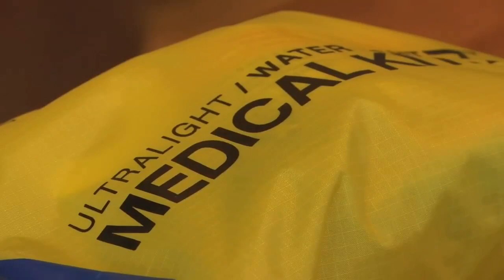Emergency 'go bags' in case of tsunami now in every room of Manzanita Inn